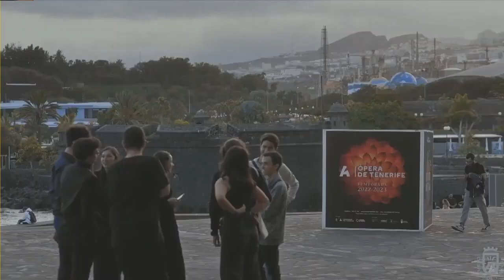Programación especial del Auditorio de Tenerife Adán Martín en su XX aniversario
...  Cultura y Museos de Tenerife, José Carlos Acha, y el director honorario de la Sinfónica de Tenerife, Víctor Pablo Pérez, que se pondrá nuevamente al frente de la orquesta en un programa en el que también participarán los coros de la Comunidad de Madrid y de Ópera de Tenerife -dirigidos por Josep Vila i Casañas-, y como solistas Krassimira Stoyanova ...